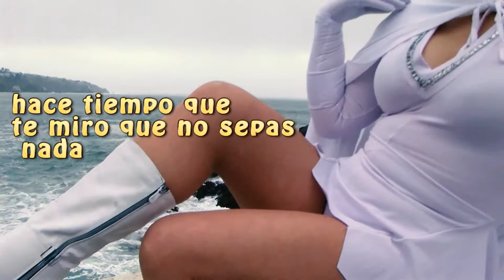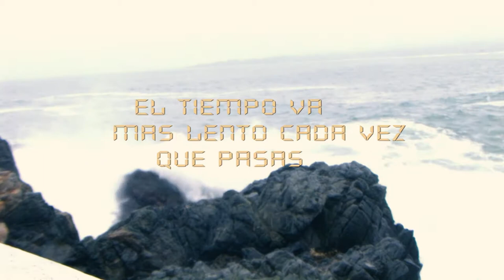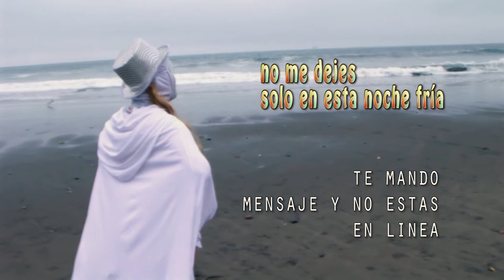la enmascarada mystery